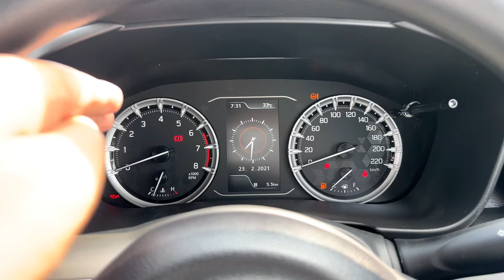Toyota Hyryder E Base Variant Full Detailed Review Toyota Hyryder ❤️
This Is The Detailed Review Of Toyota Hyryder E Which Is The Base Variant